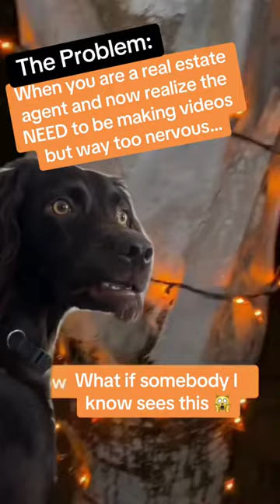Realtor short form videos tuatt realestatemarketing Save for later!